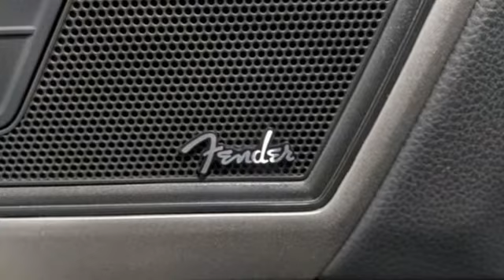Used 2021 Volkswagen Atlas Lynnwood WA Seattle, WA 210529B - SOLD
Year: 2021
Make: Volkswagen
Model: Atlas
Trim: Atlas V6
Engine: 6 3.6 L
Transmission: Automatic
Color: Deep Black Pearl
Interior: Titan Black w/Quartzite
Mileage: 1872
Stock #: 210529B
VIN: 1V2TR2CAXMC523130

Address:
17800 Highway 99